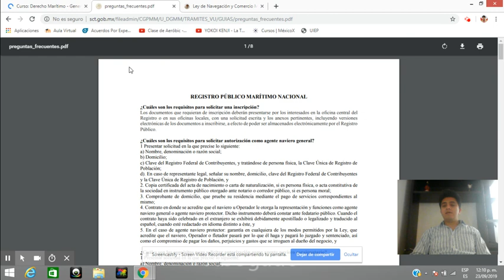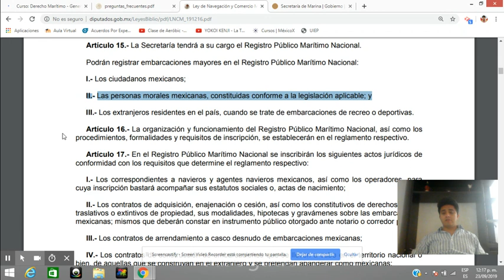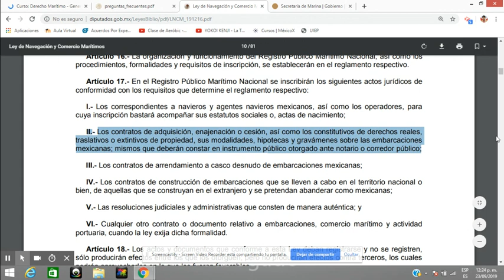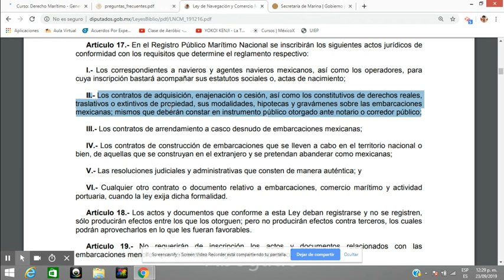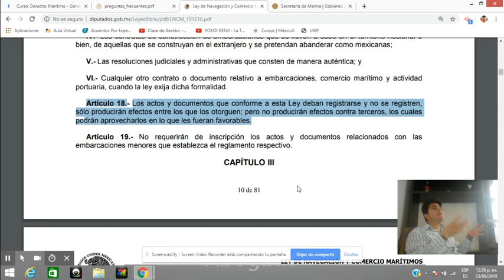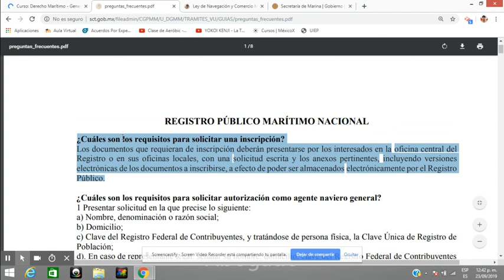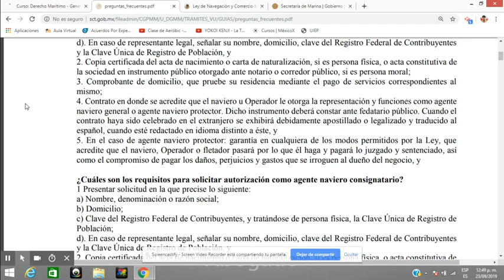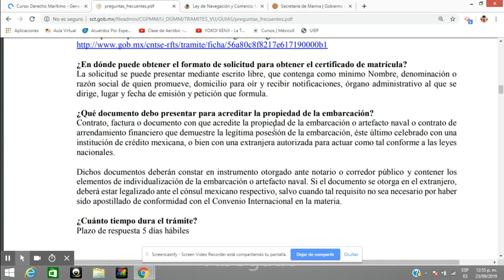REGISTRO PÚBLICO MARÍTIMO NACIONAL